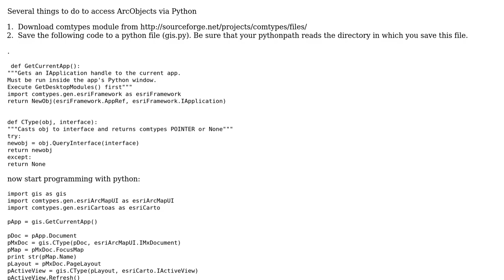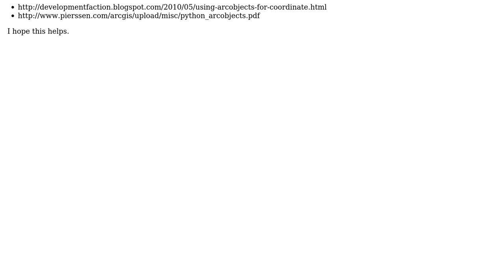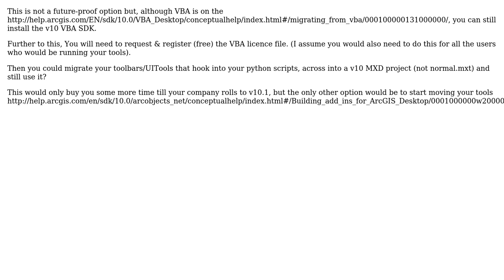GIS: Convert .mxd with embedded VBA command button to ArcMap 10 (3 Solutions!!)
GIS: Convert .mxd with embedded VBA command button to ArcMap 10

With thanks & praise to God, and with thanks to the many people who have made this project possible! | Content (except music & images) licensed under CC BY-SA | Music | Images & others | With thanks to user underdark user twilliams user scw user mwolfe02 user Jakub Sisak GeoGraphics user jakc and the Stack Exchange Network Trademarks are property of their respective owners. You are responsible for your own actions.